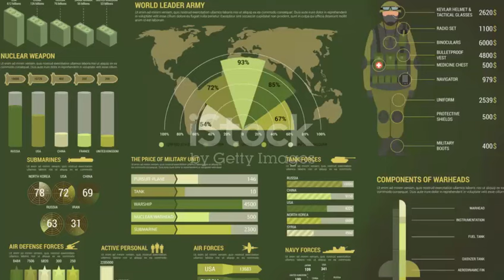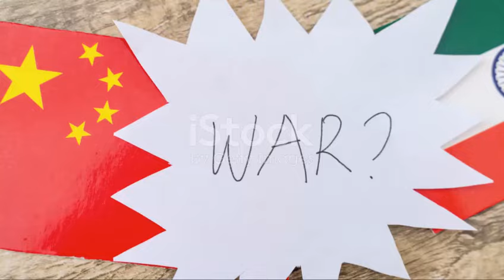CHINA 🇨🇳 VS 🇮🇳 INDIA: Country Showdown! | A Visual Comparison | CountryComparison